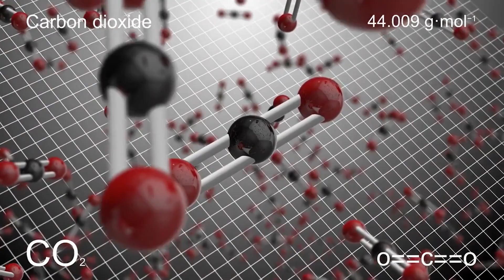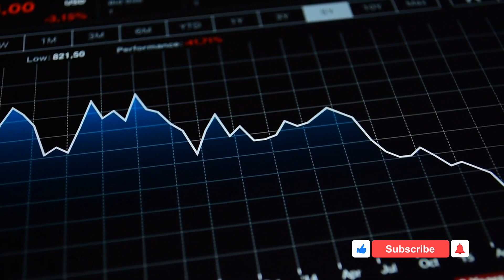what would happen if all the ice melted in Antarctica? what if Antarctica melted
What will happen if all the ice melted in Antarctica, the southernmost continent on Earth, is home to the largest ice sheet on the planet. The ice sheet contains around 90% of the world's freshwater, and if it were to melt completely, it would have catastrophic consequences for the entire planet. In this article, we will explore what would happen if all the ice in Antarctica were to melt and the potential impacts on our planet.

Firstly, it is important to note that even if all the ice on Antarctica were to melt, it would not happen overnight. The process would take thousands of years, but the effects would still be devastating. As the ice melts, it would cause the sea level to rise, flooding coastal cities and displacing millions of people. According to a study by the National Academy of Sciences, if all the ice in Antarctica were to melt, the sea level would rise by approximately 200 feet (60 meters), which would submerge cities like New York, London, and Tokyo.

In conclusion, the melting of all the ice in Antarctica would have catastrophic consequences for our planet. It would lead to rising sea levels, extreme weather events, changes in ocean currents, loss of biodiversity, and significant economic impacts. While it is unlikely that all the ice in Antarctica will melt in our lifetime, it is important to take action to mitigate the effects of climate change and protect our planet for future generations.
00:00 Introduction
00:42 Hold on tight, because things are about to get chilly. A new report by the Intergovernmental Panel on Climate Change, IPCC, has warned that rising sea levels could have a devastating impact on coastal cities around the world.
01:15 It is estimated that melting ice in Antarctica could contribute up to one meter, 3.3 feet to global sea level rise by 2100.
02:30 The melting of the ice in Antarctica could lead to the loss of habitat for many species of plants and animals, including penguins, seals and krill.
03:42 The extra CO2 would make the oceans more acidic, which is already having devastating effects on marine life. Coral reefs are particularly vulnerable as they rely on a delicate balance of ice to build their skeletons.
04:53 The report warns that if greenhouse gas emissions are not reduced, sea levels could rise by up to one meter by the end of the century.
05:33 The World Bank is urging governments to take action to mitigate the effects of climate change and adapt to its impacts.
06:36 This could lead to increased tensions and even conflict between these countries. A new study has found that melting ice and Antarctic could lead to a loss of tourism in the region, potentially causing significant economic impacts.
07:42 The ice in Antarctica is not frozen water from the ocean. It's made from many millennia of frozen precipitation, mostly rain and snow.